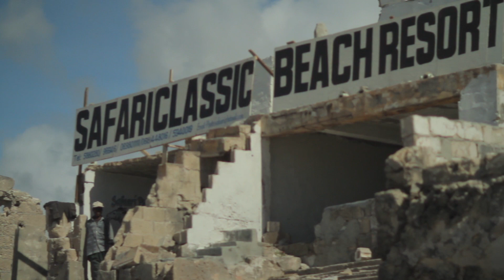TEDxMogadishu: Rebirth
This video was shot and edited during the days leading up to TEDxMogadishu to show at the event. It visualizes and talks about the rebirth of Mogadishu.